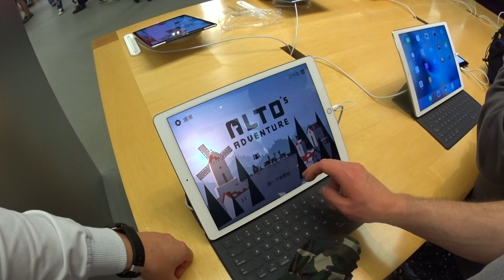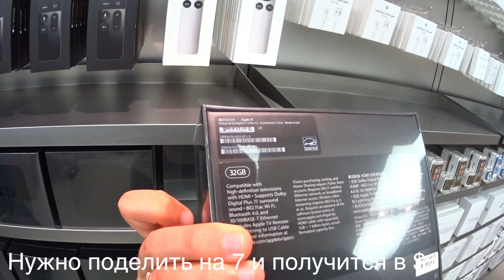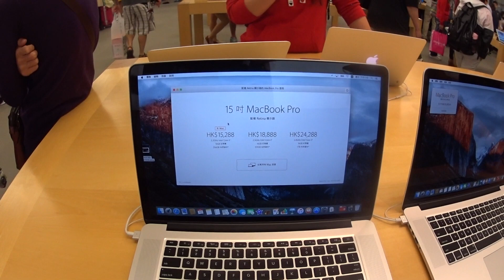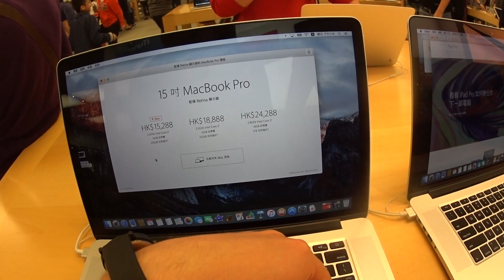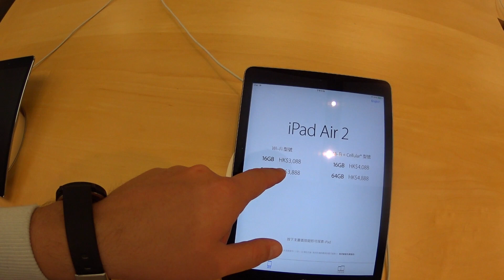APPLE STORE ГОНКОНГ 2016